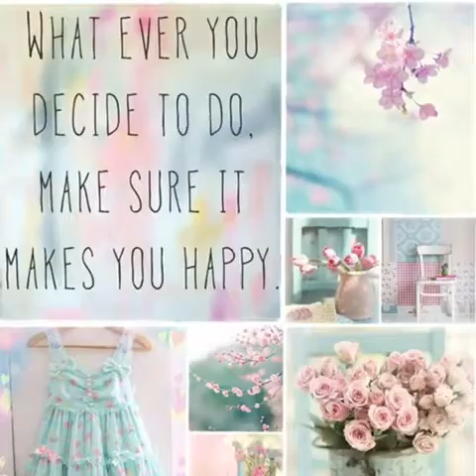Melancholia by David Garrett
Love flies,
the words die.
Emotions flow,
as the autumn sets,
and the winds blow.
The red leaves cling,
seagulls sing,
yet a melancholic string...
thoughts cease,
emotions freeze,
then the cold breeze,
take me to the edge of utopia,
where loyalty exists,
with no worldly grease.